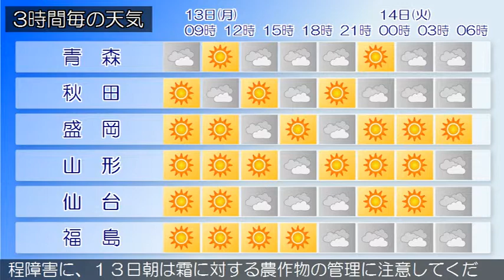2017/11/13 東北地方の天気予報 朝